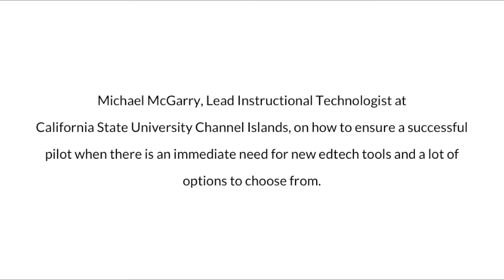Liquid Margins 001 | Clip 1 | Piloting in a Storm: Adopting New Practices in a Pinch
An excerpt from Liquid Margins 1: Piloting in a Storm: Adopting New Practices in a Pinch, with Michael McGarry, Lead Instructional Technologist at California State University Channel Islands.